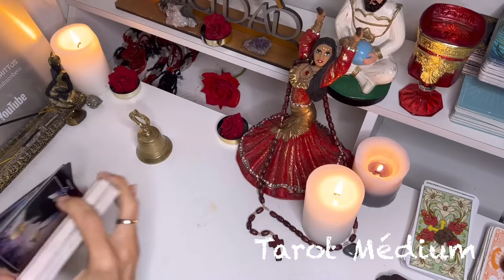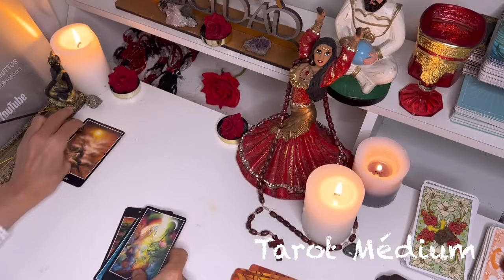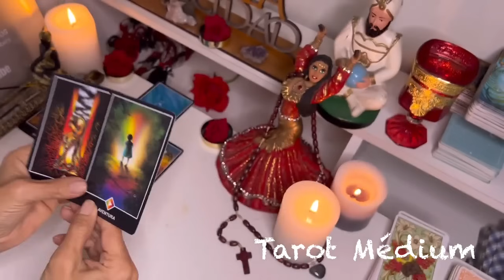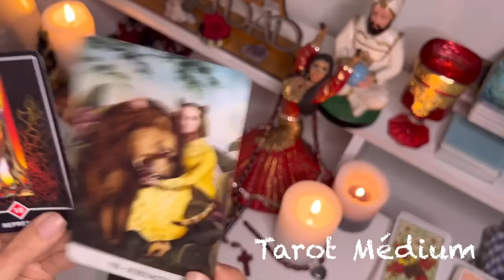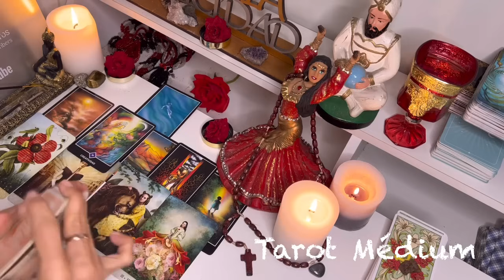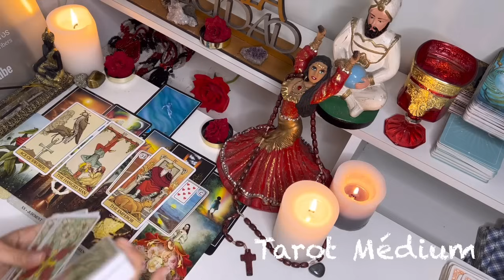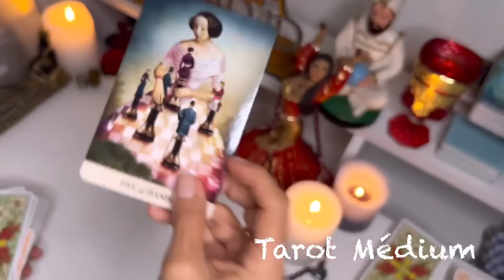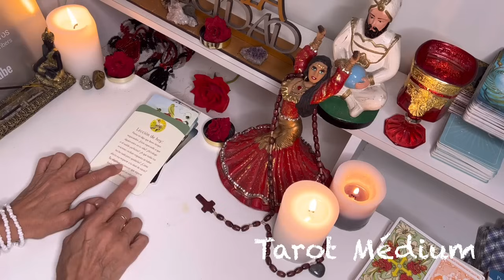Acuario 🔮TU VIDA PASARÁ DEL CIELO A LA TIERRA!FIN DE ESTA BATALLA // ERES LA FUERZA DE QUIEN TE AMA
Macarena